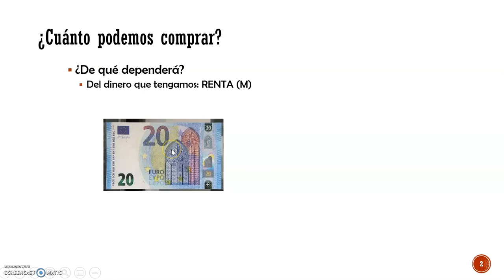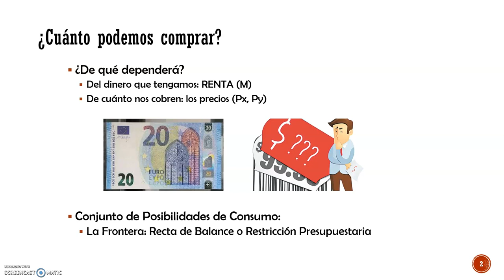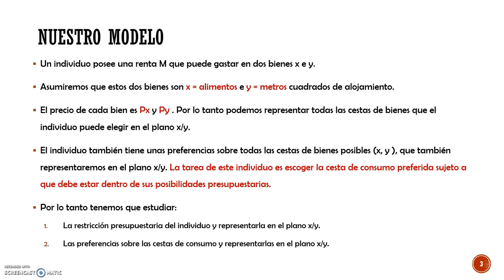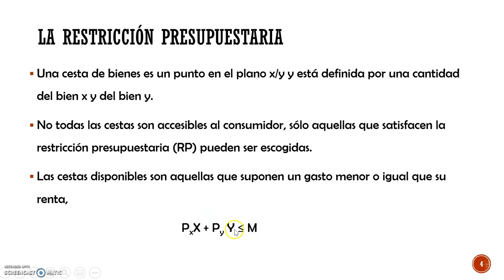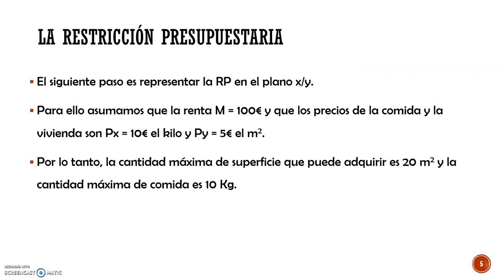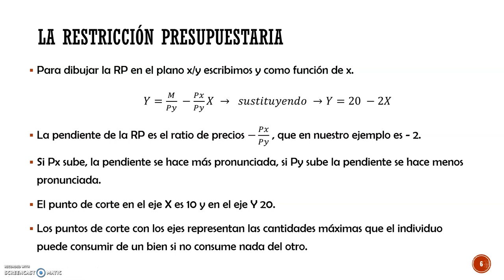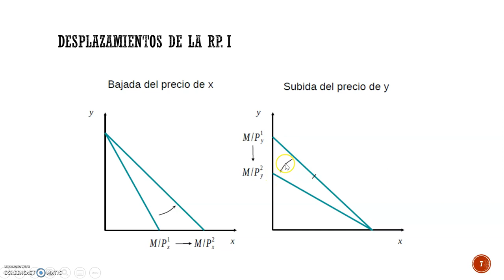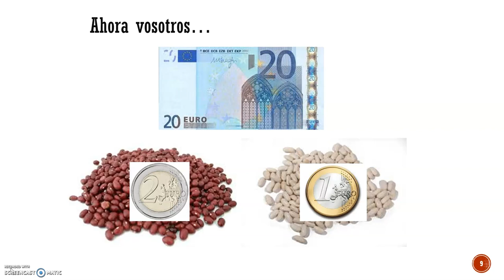Tema 2.2 - La Restricción Presupuestaria